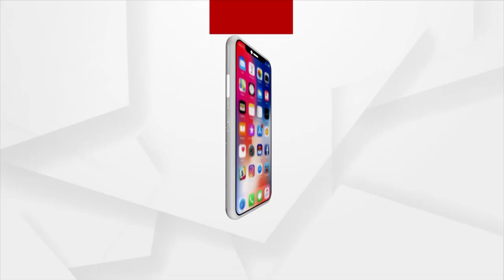Prime Odisha @ 7 PM